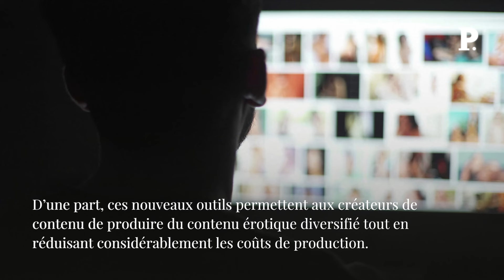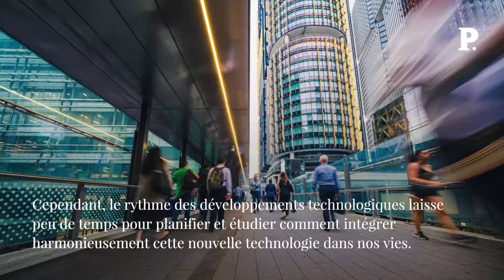Comment l’IA va bouleverser l’industrie du sexe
L'intelligence artificielle (IA) transforme déjà de nombreuses industries, de la médecine et l’éducation à la science et la finance et s’apprête à perturber un autre marché : la pornographie. D’une part, ces nouveaux outils permettent aux créateurs de contenu de produire du contenu érotique diversifié tout en réduisant considérablement les coûts de production. D’autre part, ces derniers peuvent mener à une surconsommation problématique de pornographie, la propagation de deepfakes et la production de contenu illégal, tel que la pornographie juvénile. La pornographie générée par l’IA a également des implications en matière de travail, et pourrait créer des problèmes de droits d’auteur ainsi qu’avoir un impact sur les emplois des travailleurs du sexe et des créateurs de contenu pour adultes. IA sexe porno internet deepfake Retrouvez-nous sur : - Youtube - Facebook - Twitter - Instagram - Tik Tok - LinkedIn